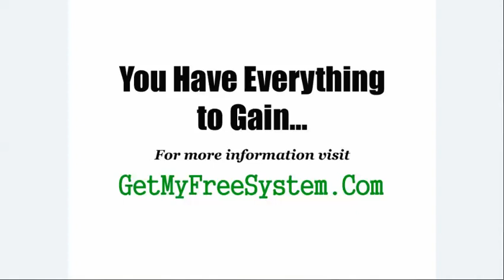LOOK! Traffic With Anthony - MUST WATCH - Traffic With Anthony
Stop searching...look no further. I'm part of a wonderful work from home program that actually works, and it's not Traffic With Anthony. You can make up to $1000 or more per week.There are no fees whatsoever and no up sells.  If you can literally follow step by step instructions and check your email, you can make money with this, because there is no experience required. Plus, it would be YOUR own business and YOU would be YOUR own boss.